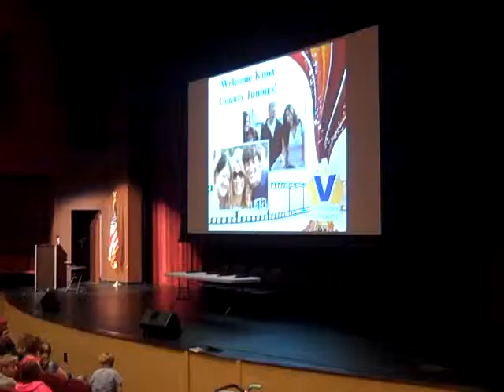VU's Junior Day (vid3)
Vincennes University hosted its annual Junior Day yesterday May 13. All Knox County high school Juniors participated in the event.